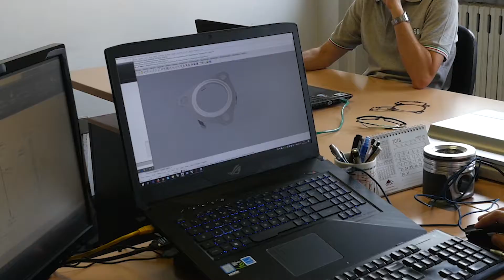SPESSO SRL - VIDEO PER SOCIAL NETWORK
La SPESSO S.r.l. è una ditta italiana che produce guarnizioni piane di motori per applicazioni OEM e Aftermarket. Per noi latenuta dei motori è una vera e propria passione che ci ha reso un partner affidabile per un numero sempre crescente di clienti di livello mondiale nei mercati di camion, auto e moto.